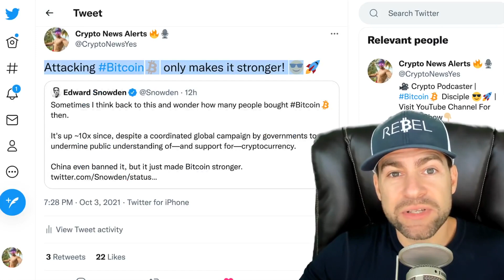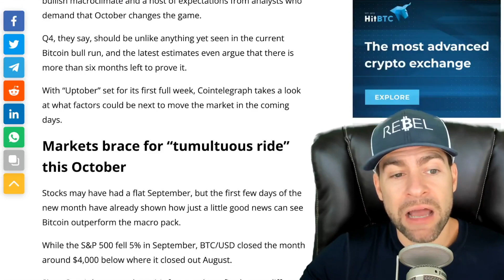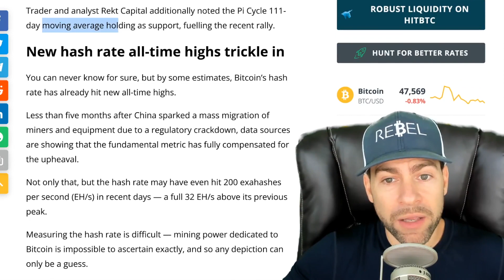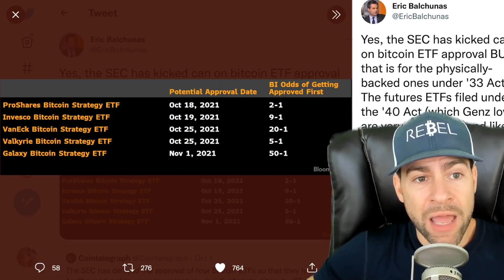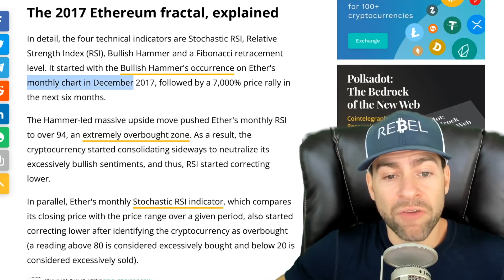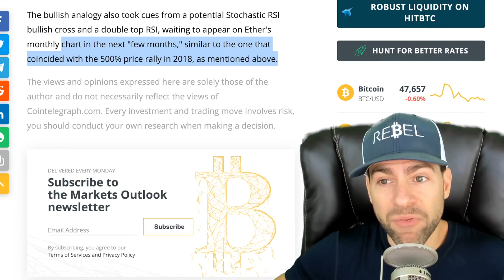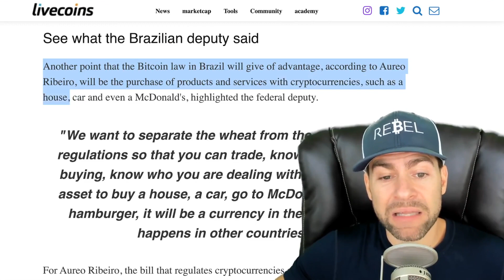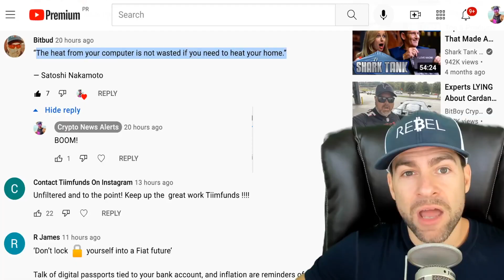BITCOIN BULL RUN HAS ‘AT LEAST 6 MONTHS TO GO’ SAYS S2F CREATOR!! BTC WILL BE CURRENCY IN BRAZIL!!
🥇 To open an IRA with iTrustCapital and get 1 month FREE click this

It’s no secret that the best-known Bitcoin analysts are calling for a spectacular Q4 performance from BTC price action.

For PlanB, creator of the stock-to-flow model family, the “worst case scenario” for Bitcoin has come true two months running.

His floor estimates now call for $63,000 by the end of October - $98K by end of November - and a whopping $135,000 for the December close.

Zooming out, however, the picture remains even rosier for Bitcoin bulls, he says. In his latest stock-to-flow cross-asset (S2FX) update, PlanB showed price behavior being roughly 50% through its bull cycle, leaving the door open for rapid gains.

“My guess: this 2nd leg of the bull market will have at least 6 more months to go.”

In other trending Bitcoin News today: Brazil is introducing a bill that will make BTC legal tender.

Federal Deputy Aureo Ribeiro, said in an interview that Brazilians will soon be able to buy houses, cars and even McDonald's with Bitcoin, after approval of its law, which will happen soon.

"We want to separate the wheat from the chaff, create regulations so that you can trade, know where you are buying, know who you are dealing with, and have this asset to buy a house, a car, go to McDonald's to buy a hamburger, it will be a currency in the country as it happens in other countries”.